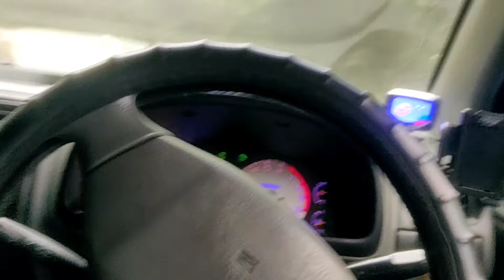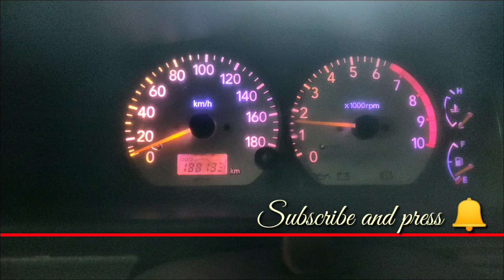cheaklist before going for long road trips🚗🚗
things to cheak before long distance drive

cheaklist
car documents
RC, insurance,puc certificate,
•cheak headlight
•cheak engine oil
•cheak oil leakage
•cheak break oil
•cheak coolent level
•cheak tyre pressure and condition
•cheak instrumental cluster warning ⚠️ light 🚨
comment us for more informative vedio 😉